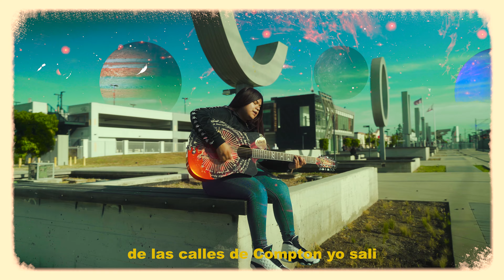Lluvia Arambula - Gabriel Ornelas (Video Oficial)